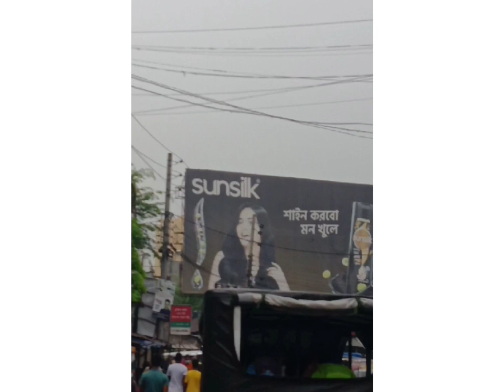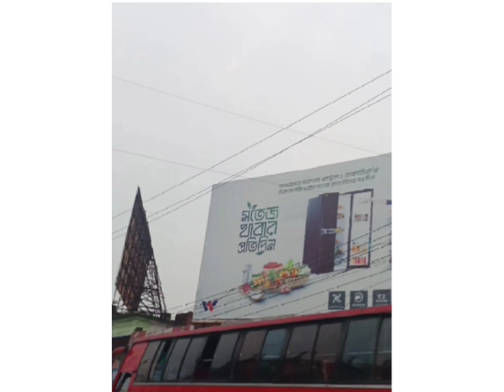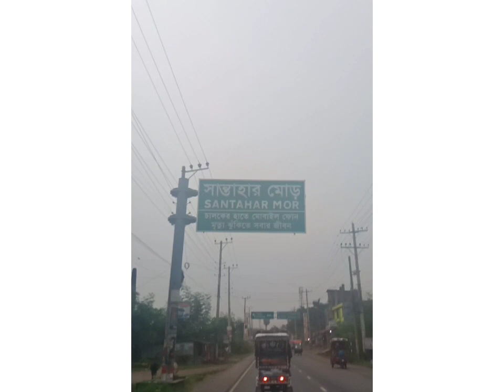Kal bikale ghuraghuri kisu funny time 😁😁😁